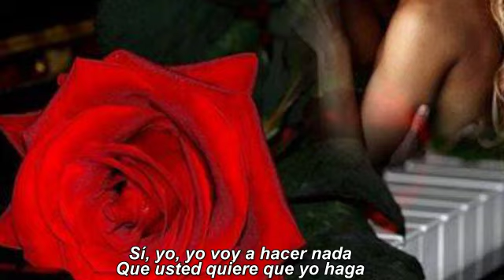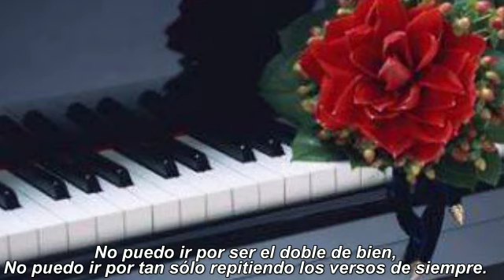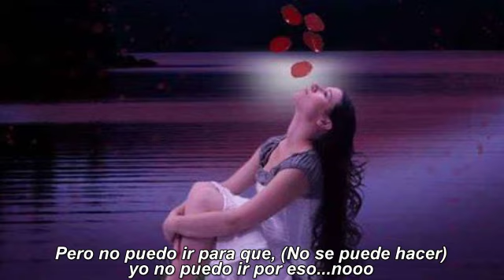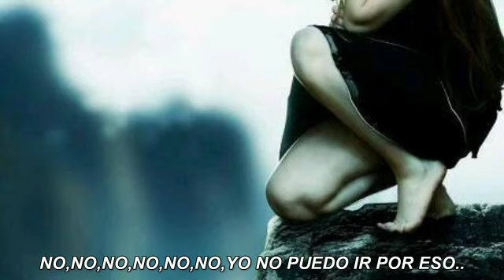Daryl Hall and John Oates. I Cant GO For That No Can Do -SUBITULADO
"I Can't Go for That (No Can Do)" is a 1981 song recorded by Daryl Hall and John Oates.

It was the fourth number-one hit single of their career on the Billboard Hot 100 and the second hit single from their album Private Eyes. It features Charles DeChant on saxello.[1]

On January 30, 1982, "I Can't Go for That" ended a 10-week run at the top of the Hot 100 by Olivia Newton-John's song, "Physical" (which had knocked out Hall & Oates' "Private Eyes" from the top spot). The song also went to number one on the Hot Dance Club Play chart for one week in January 1982.

Thanks to heavy airplay on urban contemporary radio stations, "I Can't Go for That" also topped the U.S. R&B chart, a rare feat for a White act. According to the Hall and Oates biography, Hall, upon learning that "I Can't Go For That" had gone to number one on the R&B chart, wrote in his diary, "I'm the head soul brother in the U.S. Where to now?"

"I Can't Go for That (No Can Do)" is one of 14 Hall and Oates songs that have been played on the radio over one million times,